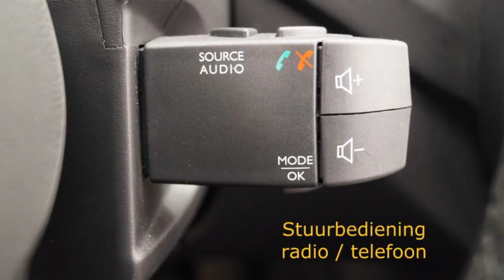Renault Captur TCe 90 Dynamique NIEUW / VOORRAAD / PDC